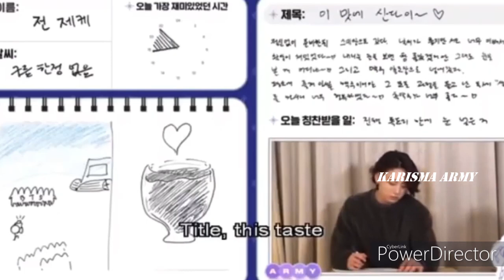JIKOOK IS LOVE (JIKOOK MOMENTS)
parveen

This video is made for the ARMY. Hello Army!
This is a BTS dating game, hope you enjoy.